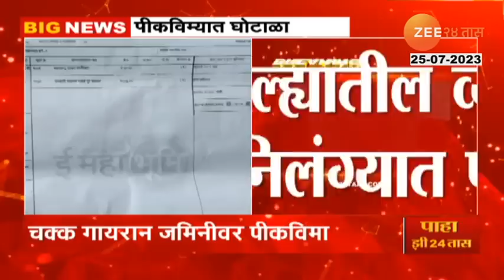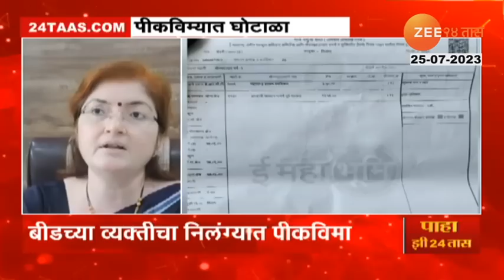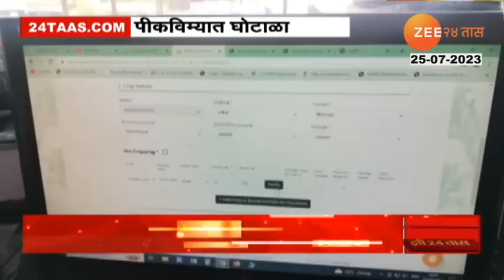Latur | चक्क गायरान जिमिनीवर 1 रुपयाचा पिकविमा; पिकविमा लाटणारी टोळी राज्यभर सक्रिय असल्याचा संशय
लातूरमध्ये चक्क गायरान जिमिनीवर 1 रुपयाचा पिकविमा; पिकविमा लाटणारी टोळी राज्यभर सक्रिय असल्याचा संशय